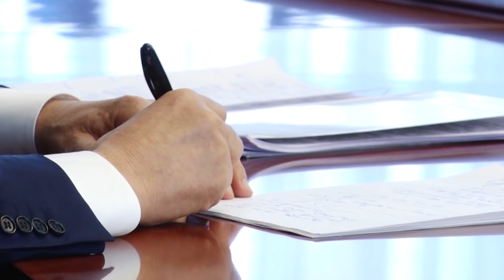СООРОНБАЙ ЖЭЭНБЕКОВДУН МААЛЫМАТ ЖЫЙЫНЫ кандай болуп өттү \\ 25.12.2019 \\ Апрель ТВ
Бүгүн адаттагыдай президенттин жыл жыйынтыктоочу маалымат жыйыны болуп өттү. Сооронбай Жээнбековго суроо беребиз деп жыйынга 92 ММК 188 журналист барды. Албетте, максаты ишке ашпай калгандар да болду.
Президенттин маалымат жыйыны кандай болуп өткөнүн видеодон көрүңүздөр.

Биздин каналга жазылыңыздар - Кыргызстандын жаңылыктарын биринчилерден болуп көрүңүздөр!